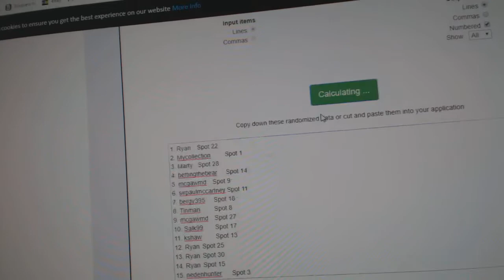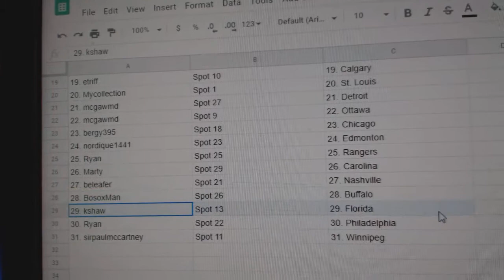Team Randoms - C&C GB #10,508